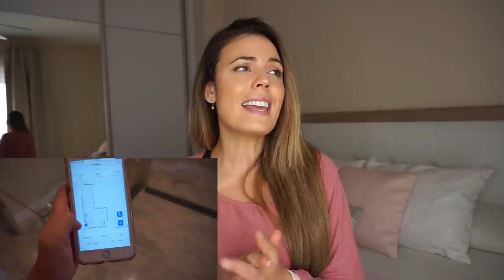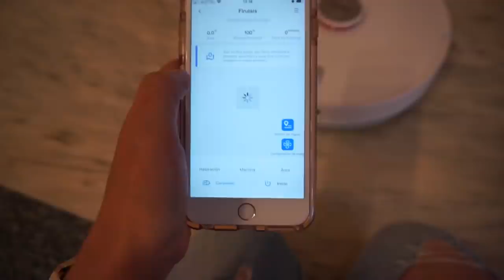9 COSAS NECESARIAS PARA EMPEZAR A VIVIR EN UNA CASA 🏡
9 COSAS NECESARIAS PARA EMPEZAR A VIVIR EN UNA CASA  🏡

PRECIO PROMOCIÓN 286.61€
(AHORRAS 29,5€)